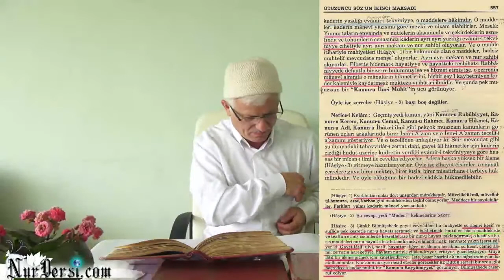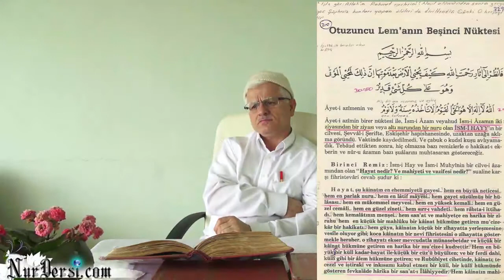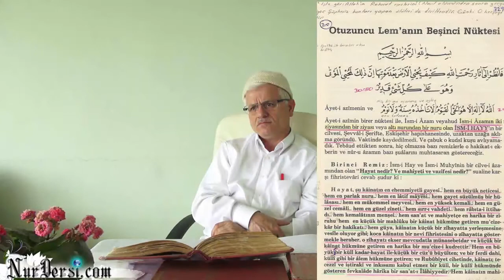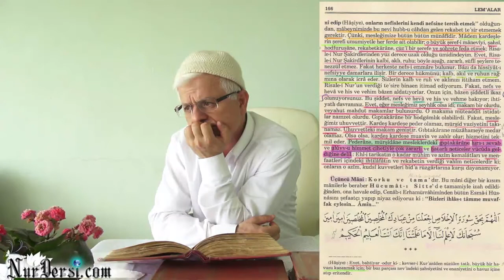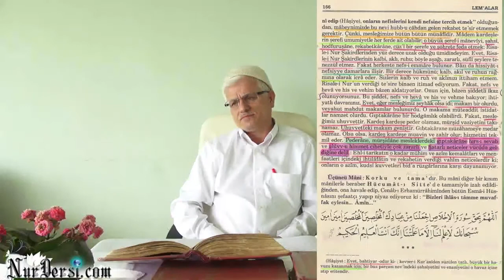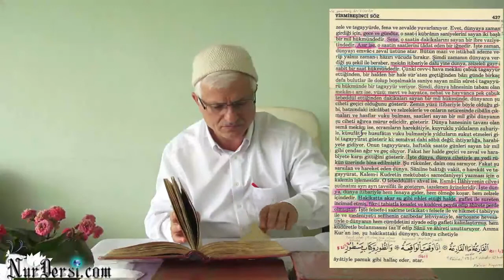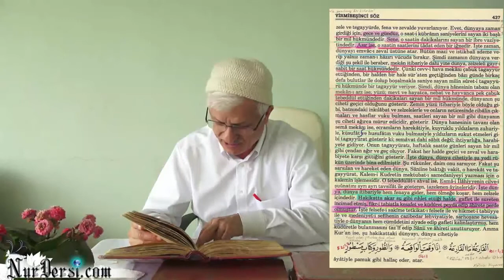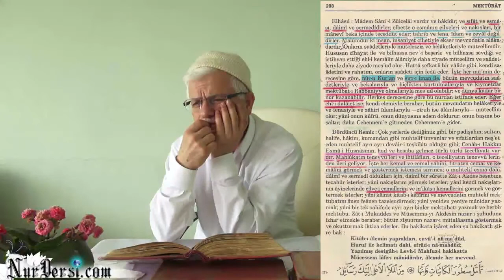Nur-u Hayatla Eritmek-5 (Ders Son)